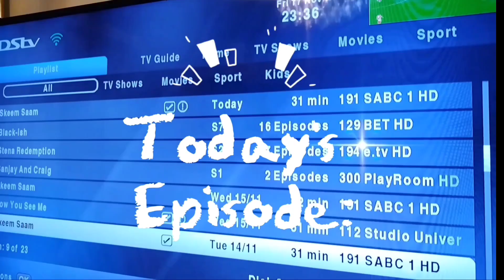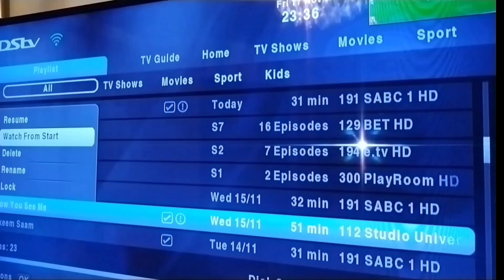Movie (date) Night | Learn how to date yourself and practice self-love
Thank you for 200 subscribers ❤️I love you guys so much!

About me | Ethnicity : Black South African
Age: 19